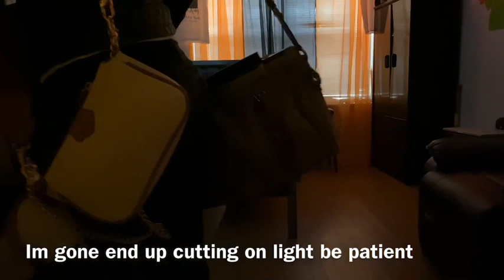Moaning another girl name in my sleep prank on tray tray 😔